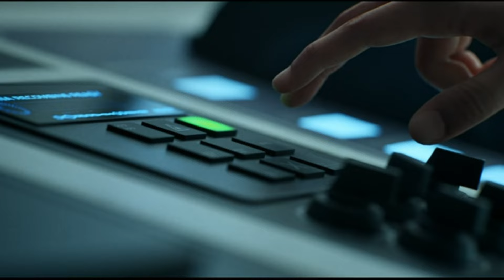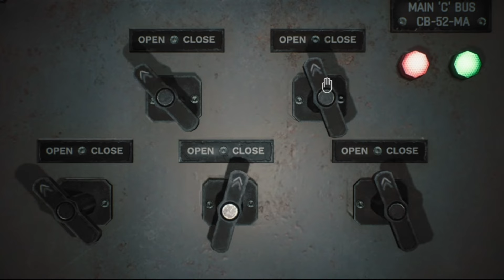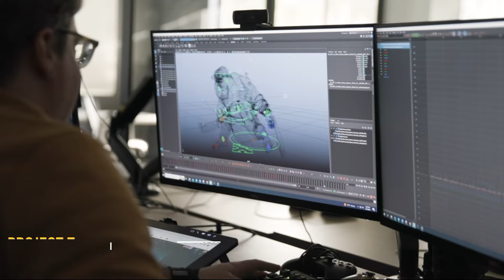TOP 20 Videogiochi Che Potrebbero Sorprenderti 2024 & 2025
CAPITOLI

00:00 INTRO
00:35 SAND
01:14 THE CASTING OF FRANK STONE
01:54 SUPERNATURAL
02:34 MACABRE
03:14 KINGMAKERS
03:55 NESTED LANDS
04:35 LEVEL ZERO: EXTRACTION
05:14 SCHOLAR'S MATE
05:54 SIRENS
06:33 VOIN
07:14 PERMAFROST
07:50 PROJECT T
08:32 SLITTERHEAD
08:53 LITTLE NIGHTMARES 3
09:31 RISE OF REBELLION
10:11 CONTINGENT
10:57 EXEKILLER
11:36 MOUSE
12:16 THE NIGHT WANDERER
12:55 DRAGONKIN: THE BANISHED